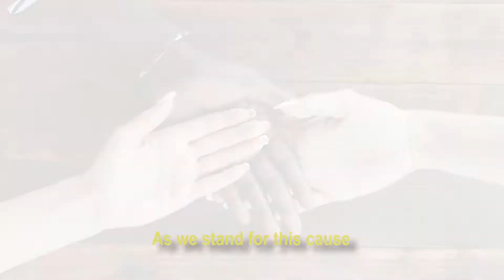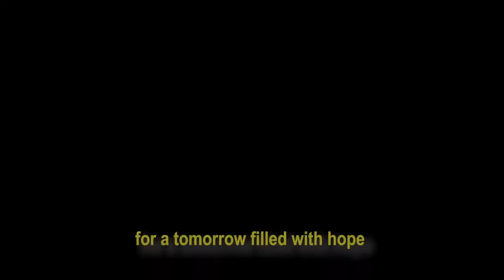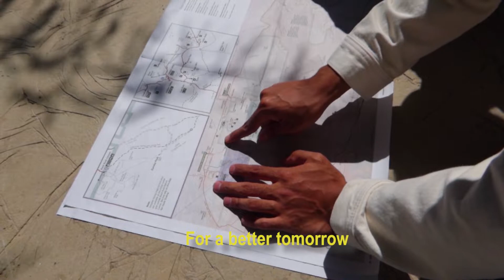So We Rise - AFRICA SAFETY AWARDS (AFRISAFE) THEME SONG - LYRICS VIDEO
The AfriSAFE theme song - So We Rise - dedicated to all safety practitioners and safety conscious organizations across the world.

This song was composed in 2022 in commemoration of the 4th edition of the Africa Safety awards for excellence.

Africa Safety Award For Excellence (AfriSAFE) is an annual award project raising awareness in all areas of Health, Safety, Security, and Environment (HSSE), while also celebrating and showcasing the efforts and achievements of organizations, individuals and groups that go above and beyond to maintain a safe and healthy workplace for the benefit of mankind and the environment.

AfriSAFE is more than 'Just an Award'; it is an Agenda; it is a movement for change— a clarion call for a Safer Workplace!